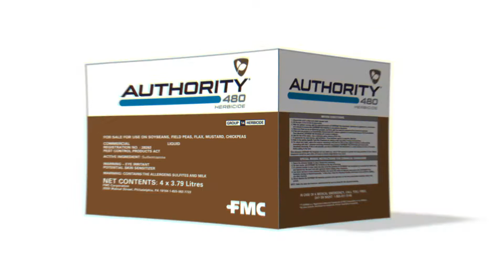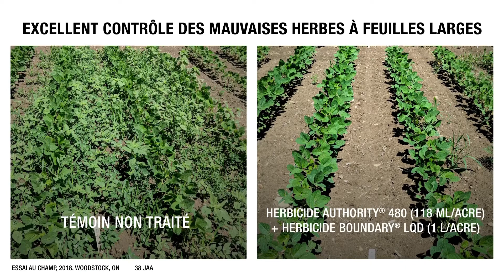L’herbicide Authority® 480 – combattez grâce à une maîtrise durable des feuilles larges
En matière de désherbage du soya, l’herbicide Authority® 480 est un herbicide puissant appliqué au sol en pré-semis ou prélevée, qui combine une excellente maîtrise des feuilles larges et de certaines graminées adventices avec une bonne gestion de la résistance.

L’herbicide Authority® 480 empêche la levée des mauvaises herbes en les éliminant à la germination. Il supprime le chénopode blanc, diverses amarantes, la morelle noire de l’Est et l’amarante rugueuse – et plusieurs autres mauvaises herbes à feulles larges.